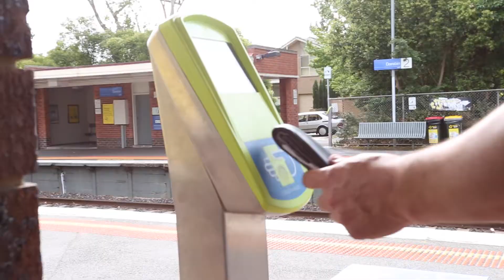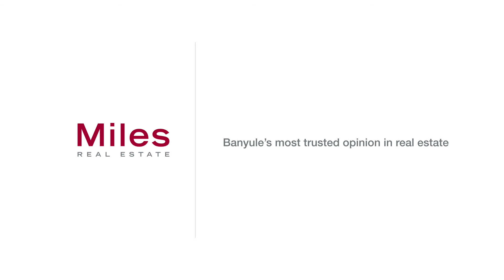Miles Real Estate - 34 Kenilworth Parade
'KAROOLA' - PERIOD EXCELLENCE, IDYLLIC LOCATION

One of Ivanhoe's finest addresses only moments to blue-ribbon amenities illustrates the landmark lifestyle appeal of 'Karoola'; a magnificent tuckpointed brick Federation residence. Perched on the preferred high-side of Kenilworth Parade adjacent to parkland, this impressive home c1915 with ornate pressed metal ceilings and elegant heritage detail delivers superb family living on an established 603.9m2 allotment (approx) with rear ROW close to private schools, quality shopping and train station. Offering scope to further improve when desired, 'Karoola' includes three double bedrooms (main with ensuite and WIR), study opening to upstairs outdoor area, gracious living room, family dining area adjoining entertainment deck, granite kitchen, second bathroom, laundry, ducted heating, ornate OFP, polished floorboards, stained glass windows and off-street parking.